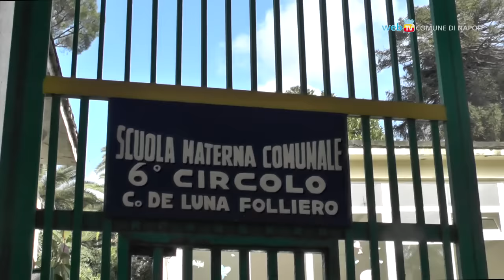Apre la sezione Primavera della scuola Folliero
Inaugurata, presso la scuola dell'infanzia comunale 'Folliero', la nuova sezione Primavera pronta ad ospitare 18 bambini tra i 2 e i 3 anni.